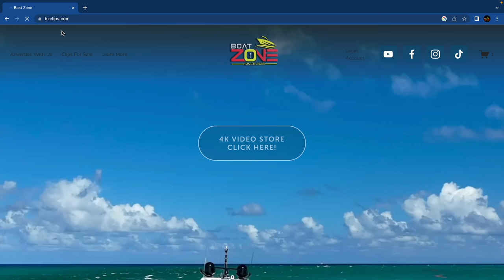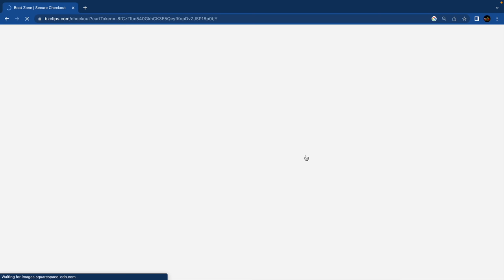Only 10s Today !! HOT Miami Sandbars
Explore Miami with us and make a list of all premier sandbars and boat parties for the perfect pick. Get to know the best boat parties on the Miami River! The best way to spend the day in Miami is to hop on a boat for a fun ride!